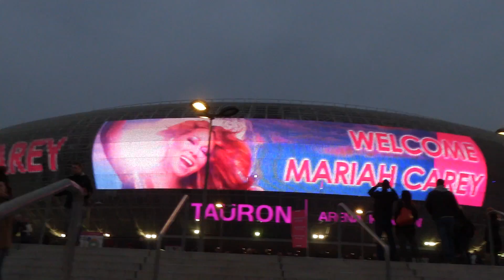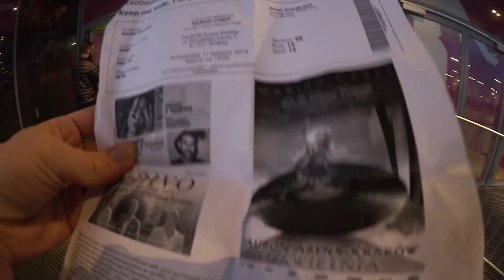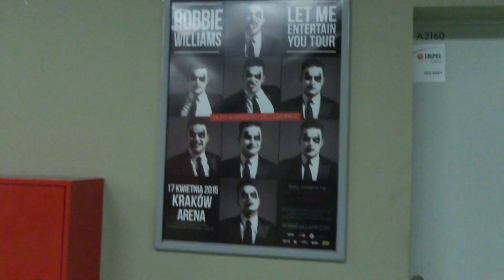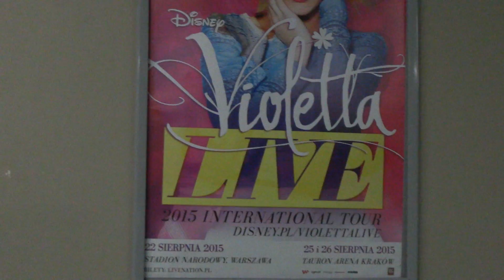VLOG:Краков, Арена TAURON/ В ожидании концерта Mariah Carey/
Путешествие неугомонной Монро в Краков на концерт любимой певицы Mariah Carey продолжается!
В этой серии я наконец-то попадаю в Арену Таурон, где будет непосредственно звучать Мэрая!!!
Купить книгу "Хорошо, что я не баба!" территория Украины